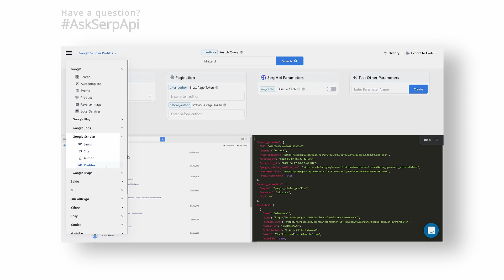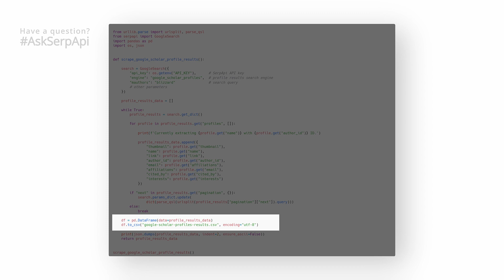How to Scrape All Google Scholar Profile Results in Python to CSV | SerpApi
In this video, ll'll show you an easy way to web scraping Google Scholar Profile results from all available pages to CSV file with Python and SerpApi web scraping library.

Chapters:
0:00 - Intro
0:04 - Getting Started
0:44 - Code Explanation
1:28 - Output comparison
1:57 - Outro